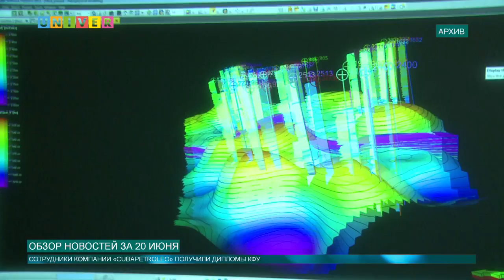Обзор событий за 20 июня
Интересными событиями полон этот день и для Казанского федерального университета, подробнее о которых расскажет Олег Кашин.